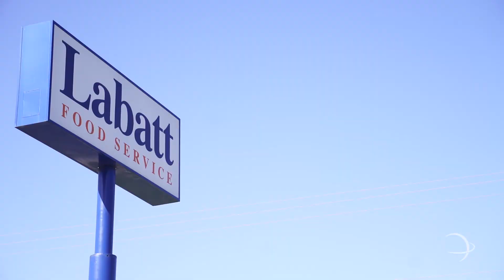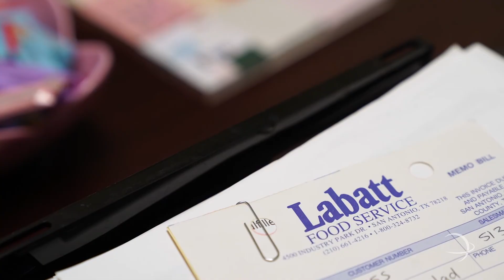STISD | Sales Representative Mary Paredes Shares Her World Scholars Experience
Mary Paredes graduated South Texas ISD World Scholars (formerly known as Beta) in 2011 before graduating from the University of Texas-Rio Grande Valley. She currently resides in the Rio Grande Valley while working for Labatt Food Services in Harlingen, Texas.